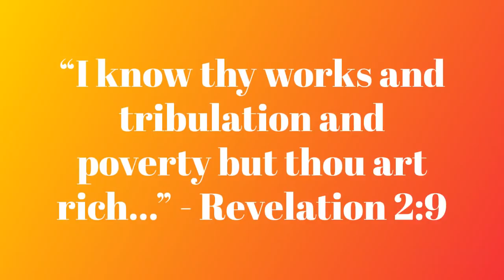Nubia: The Land With More Pyramids Than Egypt!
Today we explore the great civilization of Nubia, which is modern day Sudan.
AKA The kingdom of Kush. This kingdom has more pyramids then Egypt and its influence is still being  felt today.